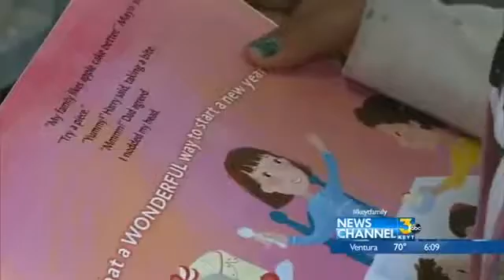B.A.R.K. 4 Life Reading Program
Senerey De Los Santos Reports from KEYT NewsChannel 3